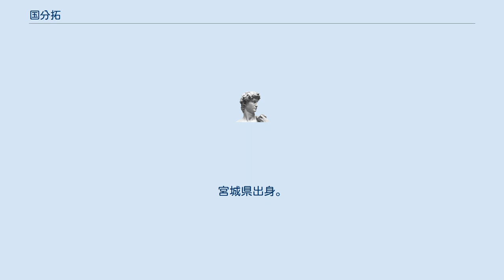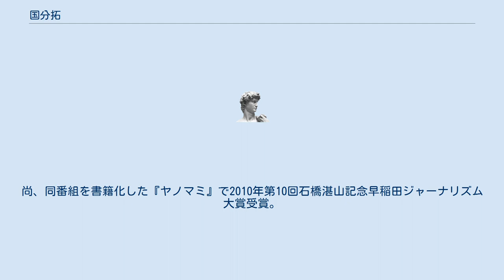国分拓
国分 拓（こくぶん ひろむ、1965年 - ）は、日本のノンフィクション作家、NHKディレクター。
宮城県出身。
1988年早稲田大学法学部卒業。
 1988年にNHK入社。
2009年奥アマゾン密林の“最後の石器人”と呼ばれるヤノマミ族を150日間同居取材したドキュメンタリー番組「ＮＨＫスペシャル　ヤノマミ～奥アマゾン　原初の森に生きる～」（60分）を制作。
同年「NHK BSハイビジョンで「ヤノマミ～奥アマゾン　原初の森に生きる～」（109分）制作。
更に「ヤノマミ～奥アマゾン 原初の森に生きる～」[劇場版]（NHKエンタープライズ、ティ・ジョイ、 120分）は、映画として劇場公開もしている。
番組・映画に関わるナレーション全てを、舞踊家の田中泯が行っている。
尚、同番組を書籍化した『ヤノマミ』で2010年第10回石橋湛山記念早稲田ジャーナリズム大賞受賞。
2011年、第42回大宅壮一ノンフィクション賞を受賞する。
 これまで手掛けた番組には「ドーハ組4年目の夏」「隔絶された人々 イゾラド」「ファベーラの十字架 2010夏」「あの日から1年 南相馬～原発最前線の街で生きる」「沢木耕太郎推理ドキュメント 運命の一枚～“戦場”写真 最大の謎に挑む～」「新シルクロード」など。